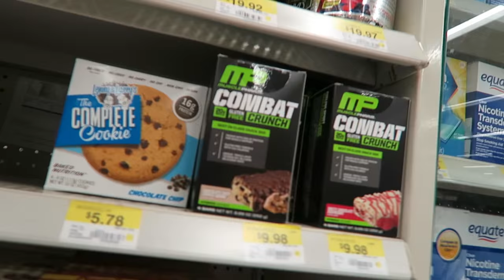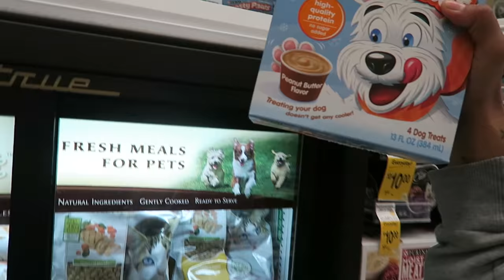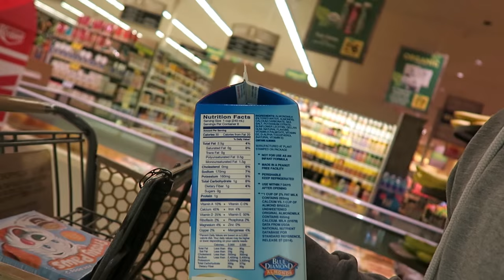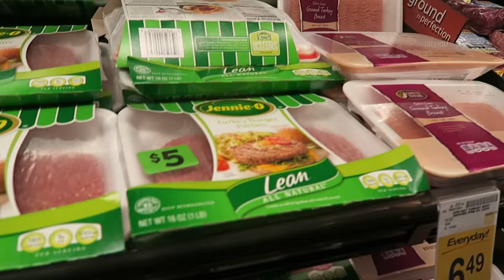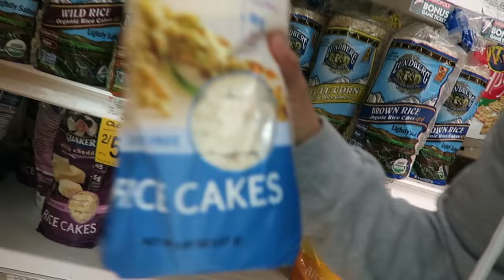Vlog#1 cookies, ice cream and fitness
What's up guys, so this is my very first vlog and it was fun filming it. Kind of longer then I expected but hope you guys like it!